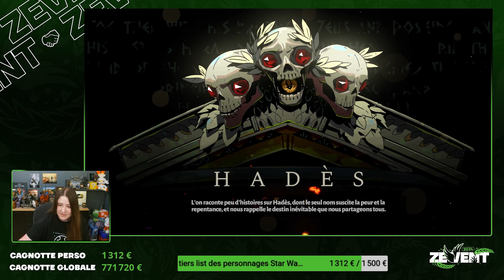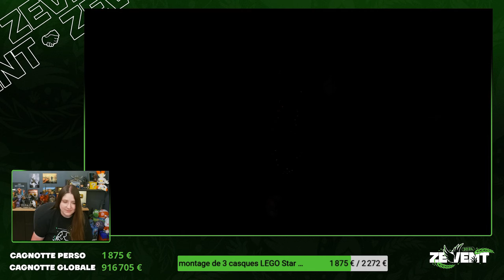Hades FR : Découverte Full Backseat par les Viewers - Donation Goal ZEVENT 2024 !